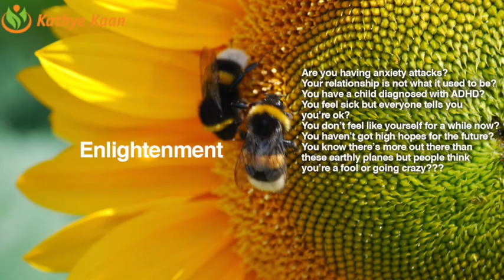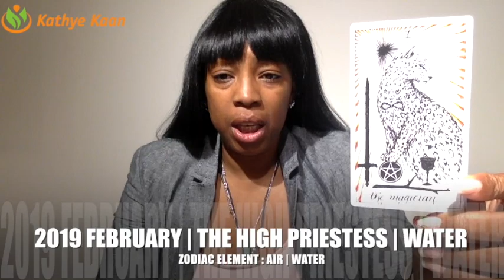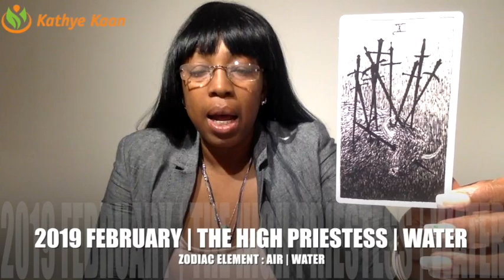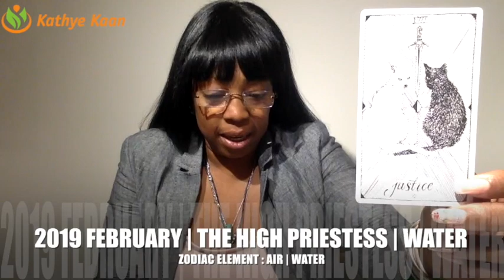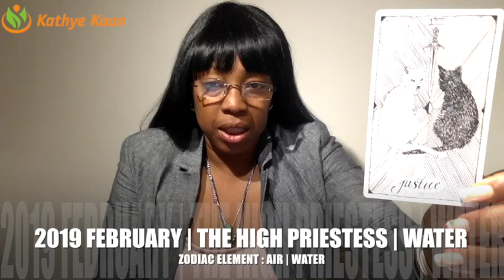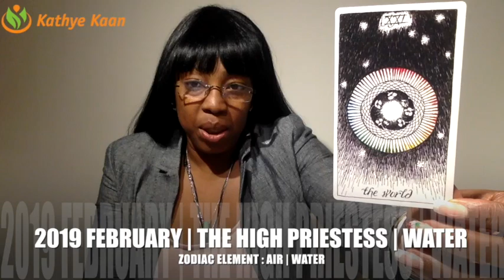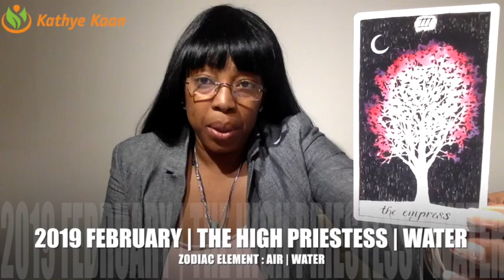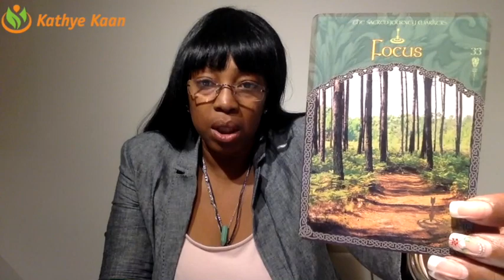LEO FEBRUARY 2019 | EXPECT SENTIMENTS AND HARMONY, LONG TIME COMING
Watch the full & extended part of the Leo February 2019 Reading on demand:

Find out what the month of February has to offer for you Leo signs. I use a combination of my gift,  tarotcards, numerology and astrology to provide monthly energy vibration readings for all Zodiac Signs.

1-on-1 Live private chat on Youtube. I will pull cards for you per request and you can enter information and questions in the chatbox. I offer 10, 20, and 30 minutes options:

Read my eBook ‘Removing The Veil Of Illusion - A Guide To Ascension’: